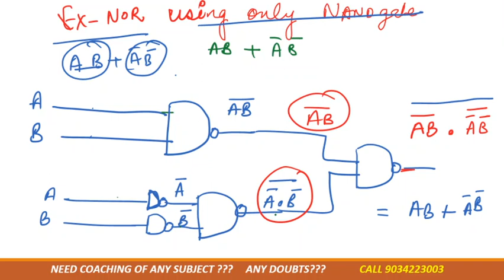EX NOR GATE USING NAND GATE